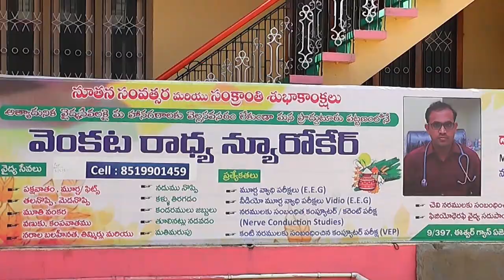ప‌సిపిపురిలో అధునాత‌న Neuro వైద్య సేవ‌ల‌ను అందుబాటులోకి తెచ్చిన VenkataRadhya Neuro Care Hospital‌‌